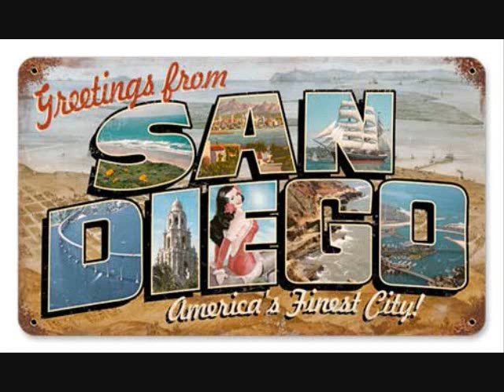J Irie - We A Laugh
J Irie